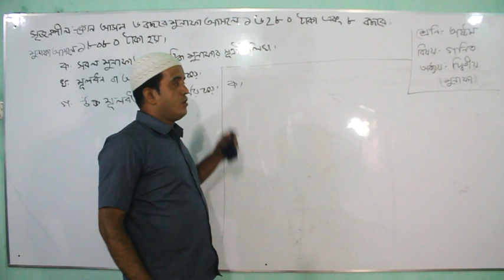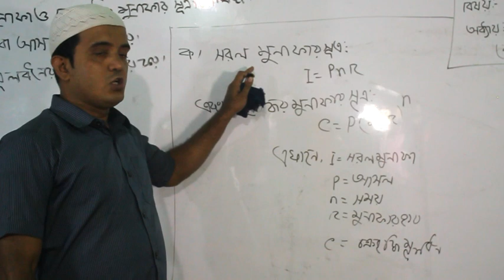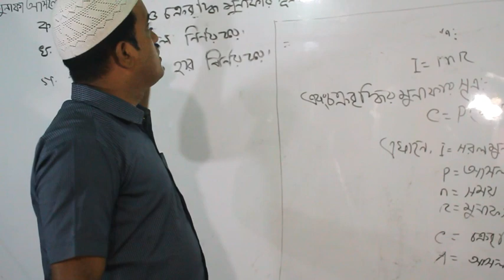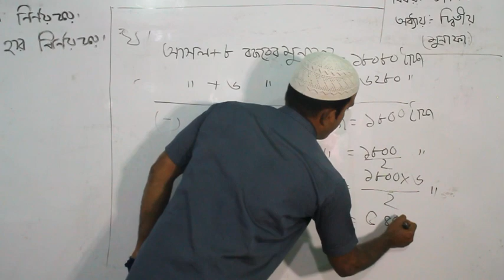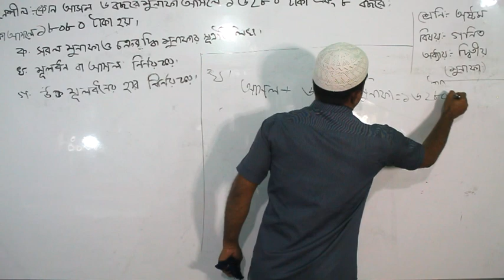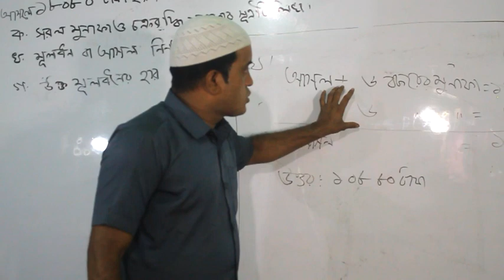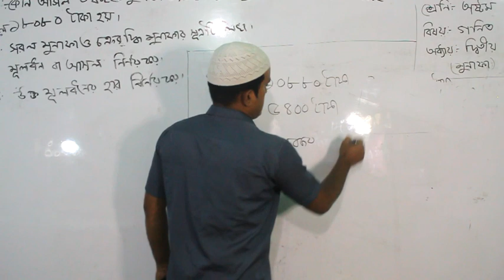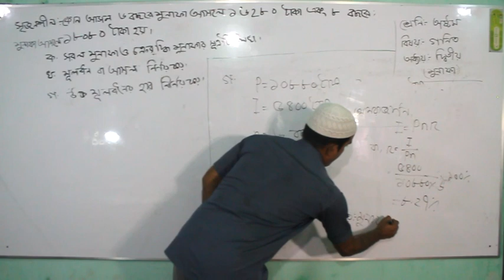৮ম শ্রেণি গ ণিত, লাভ ক্ষতি II GMSC ONLINE CAMPUS II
Presented by Mohammad Sohel Miah (Assistant Teacher)